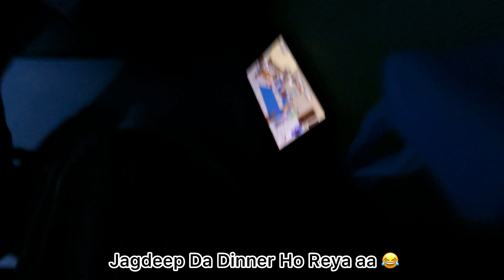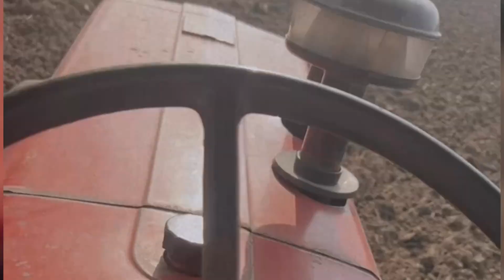Too Hot Place🥵 | Jharkhand To Amritsar | Sandeep Singh Majitha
Video Shoot:- GoPro Hero 9 Black & IPhone 14
Background Music:- Asa Di War Bhai Sandeep Singh Majitha